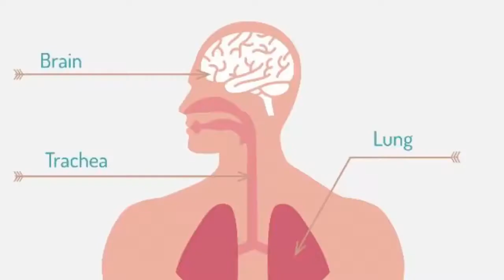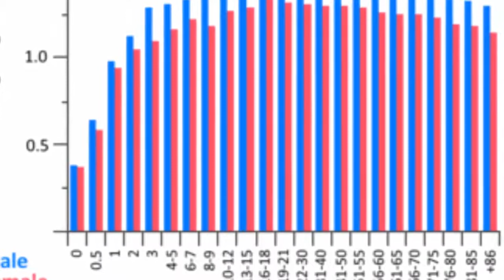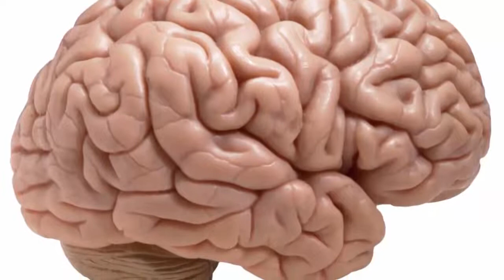মানব মস্তিষ্কের কিছু অজানা রহস্য - যা জানলে অবাক হবেন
মানব মস্তিষ্কের কিছু অজানা রহস্য

ভালবাসা দিবসের ইতিহাস | Valentine's Day History | Valentine's Day mul gotona

মৃত্যুর ৭দিন পর পুনরায় জীবিত হয়েছেন এক ব্যক্তি। 7 days after the death of a person was raised